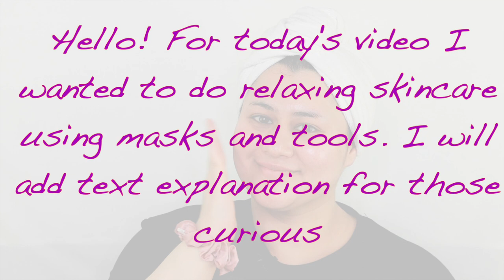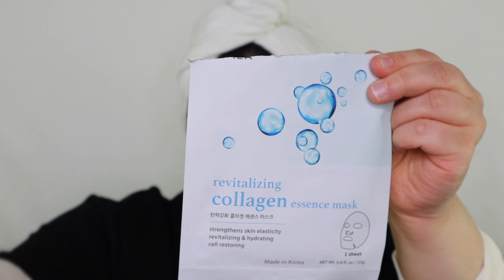Relaxing Skincare ASMR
Some relaxing skincare ASMR for today’s video upload. I wanted to take even more time with my skincare for this video and explain all of the steps and why I decide to use certain products, tools, and techniques. I’ve left little text explanations on the screen to hopefully answer any questions anyone might have while doing my skincare routine in ASMR.